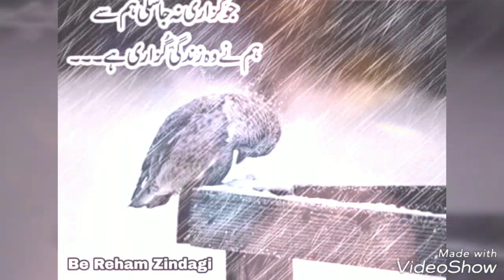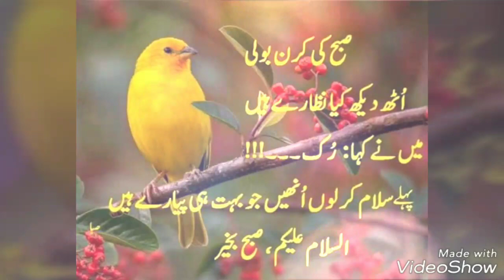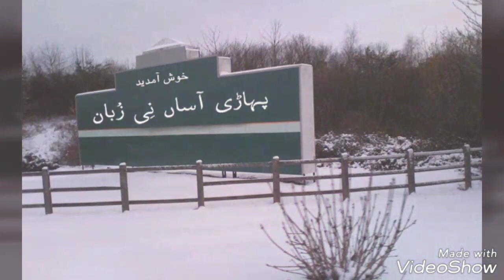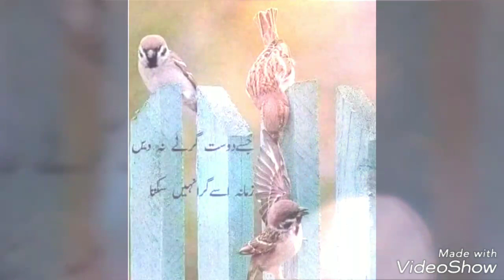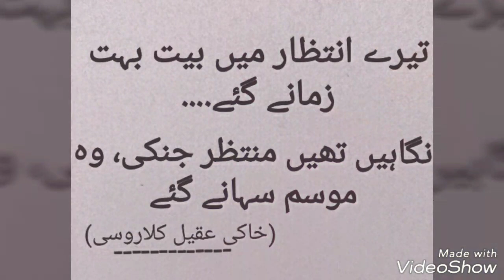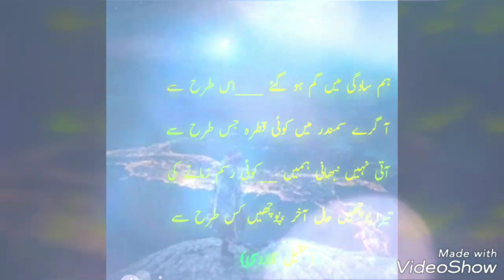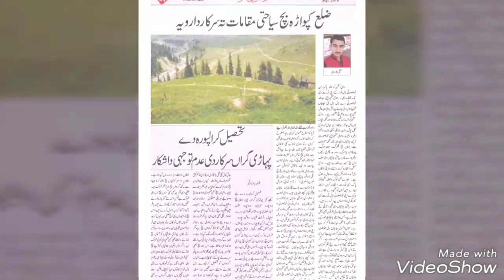C-HARFI Zamaan channa by Ab Hameed khaki sahab